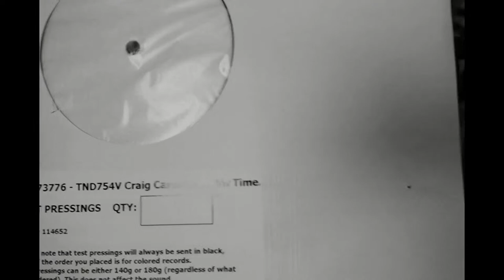Craig Cardiff - Music Live Stream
Pre-order the new Album 'All This Time Running' on Vinyl + CD